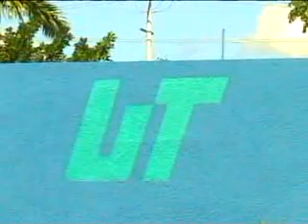ACUSA HENDRICKS FALTA DE PREPARACION DE MAESTROS UT